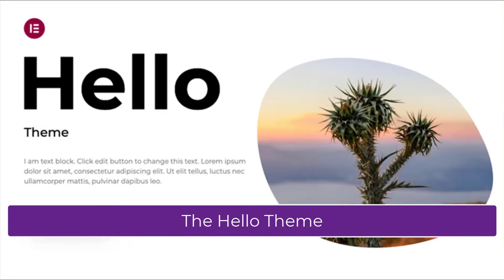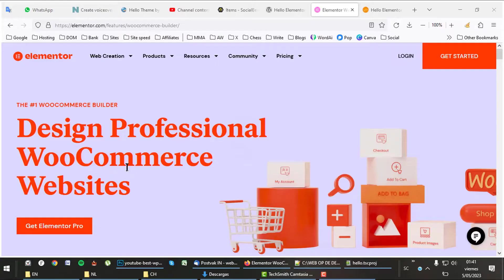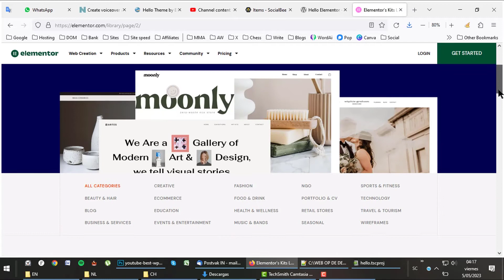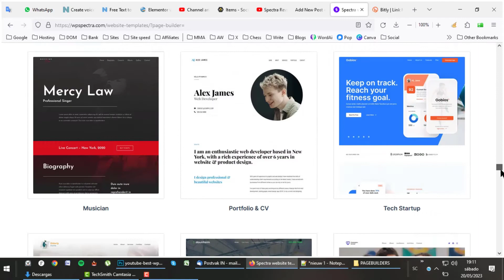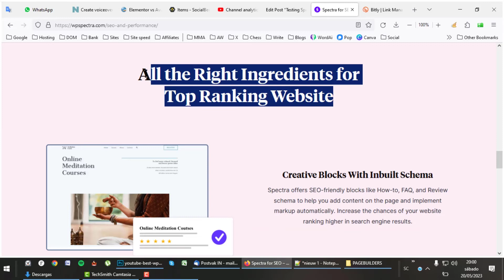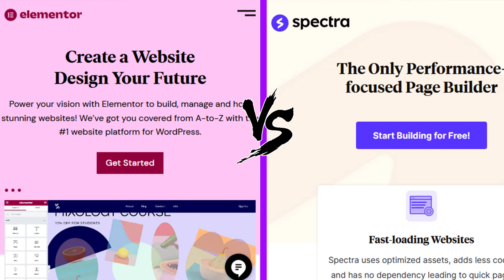Elementor vs Spectra - Comparing 2 great FREE page builders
ELEMENTOR PAGE BUILDER REVIEW - TEST

Instead of using the tools and templates included in WordPress, Elementor aims to help you create something different, showing you the outcome of your design as you assemble your page. This WordPress plugin (opens in new tab) doesn't require previous HTML or CSS coding knowledge and it pairs easily with any WordPress theme. It includes helpful navigators, menus, which makes it straightforward and easy to understand.

Elementor includes both free and paid versions. The pro version includes hundreds of different template options that will help your website look more professional, and many many widgets to choose from and a built-in page editor. As far as website builder (opens in new tab) plugins go, Elementor has lots of options to pair with your WordPress themes.

The nice thing about the free version is that it still includes Elementor's drag and drop creation tools, which helps make website building fast and easy. However, if you are looking for something more detailed, Elementor Pro comes with more features and support, meaning it might be worth splashing out a little extra, especially if you want to build and manage more than one website.

SPECTRA PAGE BUILDER REVIEW - TEST

 Spectra Builder, a Gutenberg Extension, allows you to design your website to a higher level by using blocks. Spectra is a Gutenberg extension that comes embedded directly into the Page Builder. This means you won't be lost as it has a similar interface. Spectra Builder is currently used by 3 million websites worldwide and has a growing user community. Why should you use this plugin for your website? Today's guide will share 10 reasons why you should start using Spectra Builder right away.

We're talking about the user experience when we talk about this editor. The good thing about Spectra plugin is that you can customize certain behaviors. When you click on a particular block, it will collapse immediately. This behavior may not suit everyone. Spectra's settings panel allows you to modify this behavior. It also keeps the last state and settings for each block that you have worked on. If you edit a button to change the color and then click on another element, and return to that button later, you will still see the settings you left the first time.